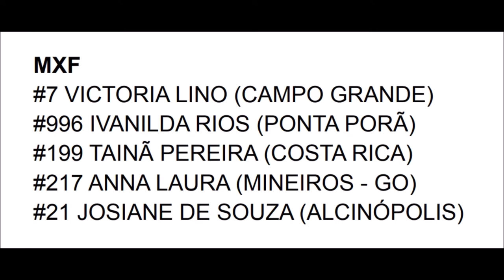Lino vence na MXF - Etapa de Figueirão pelo Estadual Sul-mato-grossense de Motocross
5º Etapa do Estadual Sul-mato-grossense de Motocross 2022

Imagens @42heliolima

Apoio

MX Feminina